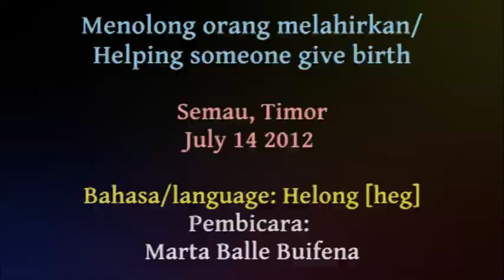Helong - Helping someone give birth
Marta Balle Buifena talks about the process of giving birth and the role of the midwife in the Semau dialect of Helong [heg].